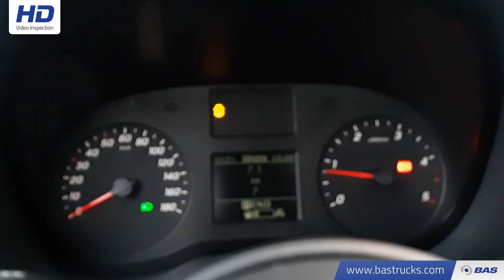70129586 Mercedes Sprinter